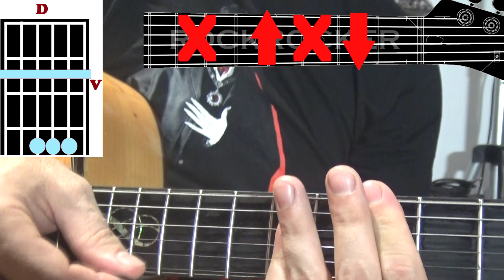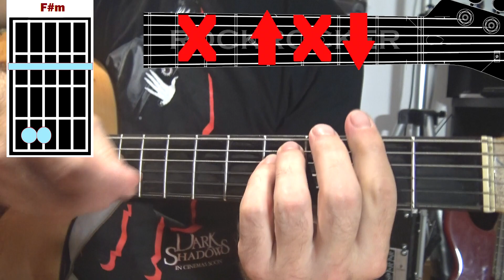Cómo tocar BYE ECKO 🔥 [ GUITARRA ] 😎 tutorial fácil acordes para cover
🎵🎵🎵🎵😎¡ PIDE TU TEMA FAVORITO !
 TUTORIALES fáciles GUITARRA y UKELELE Sencillos
para canciones fáciles, adaptadas para que te diviertas tocando

Compártelos con tus amigos/as para que ellos también conozcan,
y déjame tus comentarios para que sepa que opinas y sobre qué temas quieres que creemos más contenido.
Otras ideas sobre el tema:
Cómo tocar BYE ECKO 🔥 [ UKELELE ] 😎 tutorial fácil acordes para cover
Descargar ECKO - Bye MP3 ▷▷ El Genero Urbano
Letra de Bye – ECKO | Spin Lyrics
Ecko - Bye - AK47Full.Net
Letras: BYE - ECKO - Letra de la Canción
ECKO - BYE (Official Video)
BYE - Ecko | LETRA
ECKO - BYE (Official Video) (REACCIÓN)